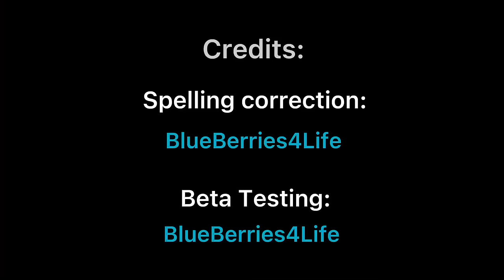MLB Cast React to Transformations + Adrienette Confession Scene | Gacha Club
SAMG Entertainment Co., Ltd., On Entertainment